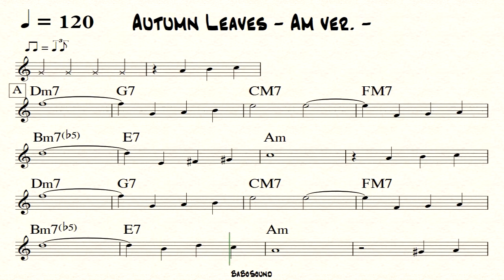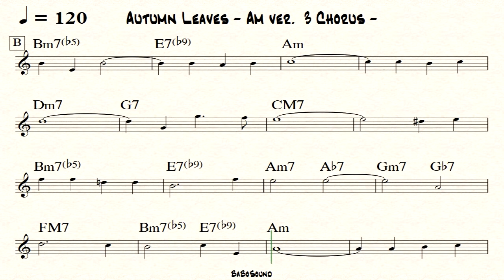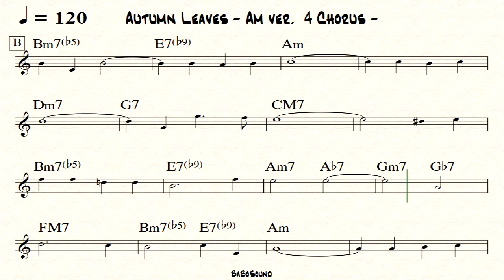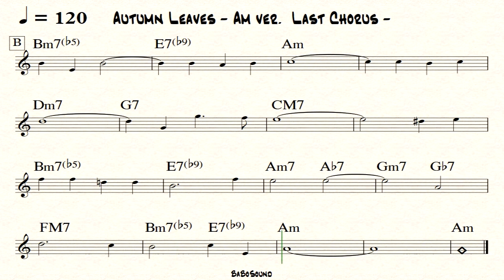Autumn Leaves (Am ver.) Backing Track For Bass